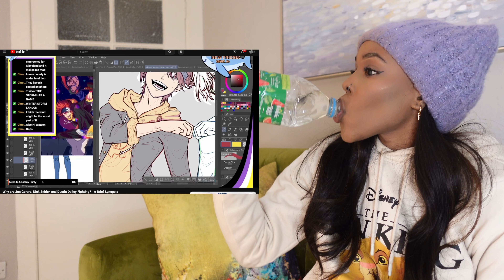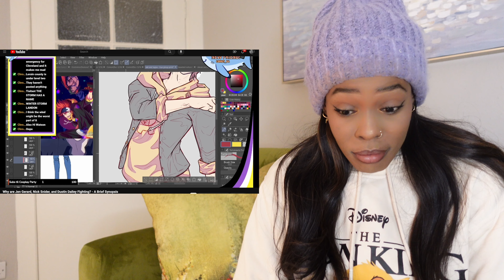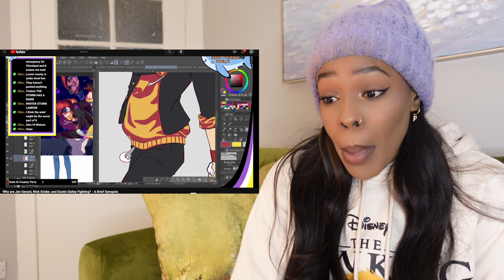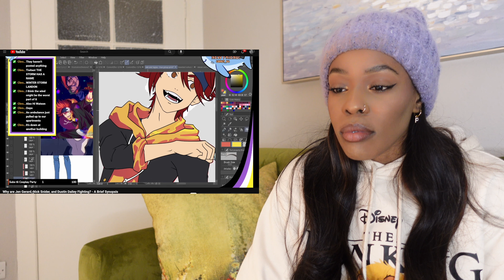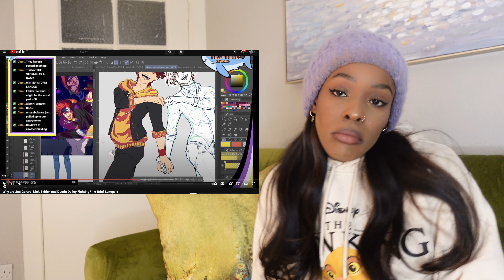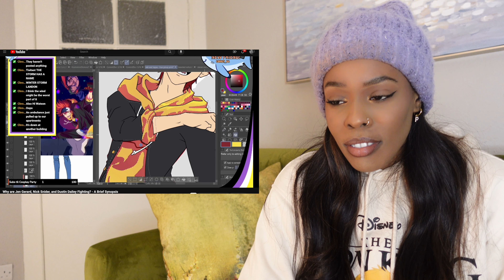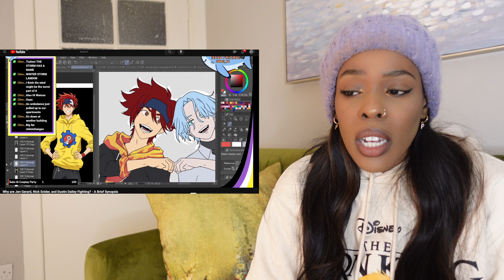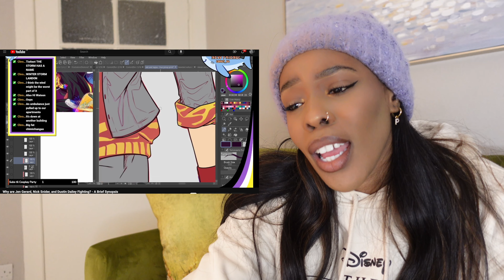Jen Gerard, Nick Snider + Dustin Daily FEUD *Brief Synopsis* - REACTION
🔴 CREDITS ⬇️
My 🧠

👁Post Videos Weekly
👁Make More Unpopular Opinion/Reaction/Rant Videos 🏃🏾‍♀️
👁Happy, Isolated & Healthy Pearl 🏃🏾‍♀️

♡♥Facts♥♡
Nigerian, London Raised, Cali Born
Europe Livin'
Status: ♡